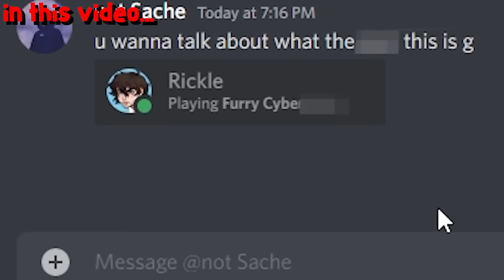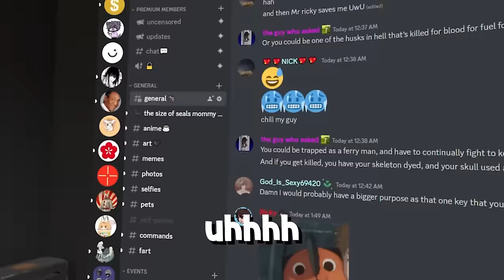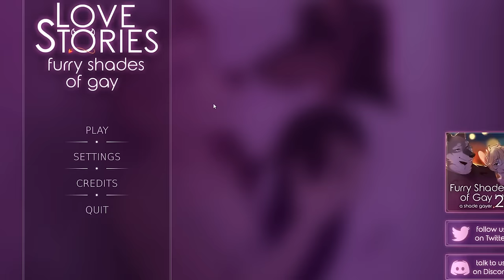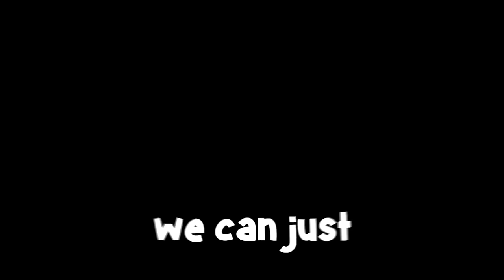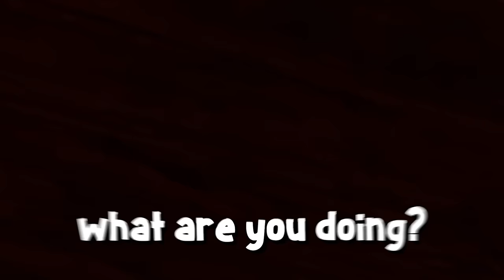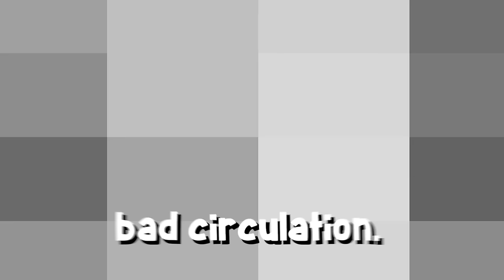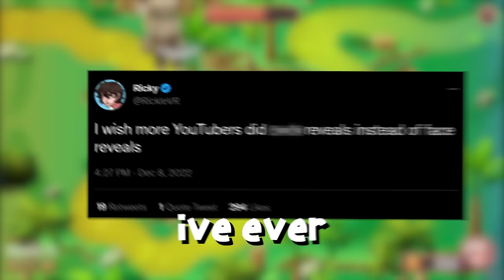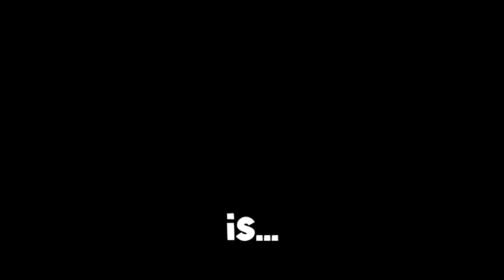These Furry Games Are Not Family Friendly…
I went around VRChat and asked the Furry community "what games should I play." But I regret asking since I played the most cursed games ever...

Index
0:00 - Intro
0:35 - VRChat Interview
0:59 - Heat VR
3:48 - VRChat Interview
4:18 - Furry Shades of ***
6:50 - *** And the Furry ***
8:13 - VRChat Interview
8:48 - FarmD
10:07- Amorous
11:16 - VRChat Interview
11:55 - Furry Feet
12:30 - Furry *** Pirate
13:35 - VRChat Interview
13:53 Furry Cyber***
14:31 - Furry Cyber